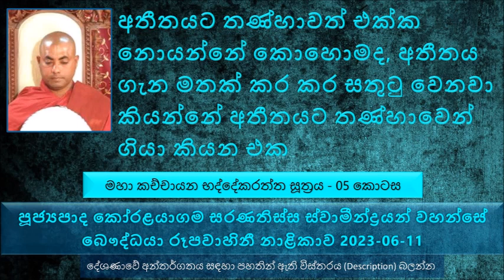අතීතය ගැන මතක් කර කර සතුටු වෙනවා කියන්නේ අතීතයට තණ්හාවෙන් ගියා කියන එක. 2023-06-11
Ven Koralayagama Saranathissa Thero - The Buddist TV -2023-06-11
Maha Kachchayana Bhaddekaraththa Sutta Explanation- part 05
මෙතක් සාරාංශය
ස්පර්ශය ගැන
අතීතයේ භාවිතා කරපු සුවපහසු කොට්ටයක තිබුණ සුවපහසු ස්පර්ශය දැන් මතක් කරන්න පුළුවන්.
එදා පාවිච්චි කරපු සුවඳ විළවුන් වල සුවඳයි දැන් පාවිච්චි කරන සුවඳ විළවුන් වර්ගයයි ගැන හිතල එක්කෝ ඇලීමක් හෝ ගැටීමක් ඇති කරගන්නවා
මොනවද මේ ආයතන 12
මෙන්න මේ ආයතන 12 පිළිබඳව කෙනෙක් ඇලෙනවා නම් කෙනෙක් ඒ කෙනා අතීතය අනුව ගිය බව සඳහන් වෙනවා
අතීතයට තණ්හාවත් එක්ක නොයන්නේ කොහොමද, අතීතය ගැන මතක් කර කර සතුටු වෙනවා කියන්නේ අතීතයට තණ්හාවෙන් ගියා කියන එක.
අතීතයේ කෙනෙකුට හොඳට ඇස් දෙක පෙනුනා. නමුත් වර්තමානයේ පෙනෙන්නේ නැහැ. කෙනෙකුට ළඟ පෙනෙන්නේ නැහැ කෙනෙකුට දුර පෙනෙන්නේ නැහැ
අතීත තණ්හාව පිළිබඳව යම් තැනක යම් ආයතනයක් හික්මවා ගත්තද
බලාපොරොත්තුව ඔබව ජීවත් කරවයි කියල තමයි සමහර වෙලාවට අපි කියන්නේ
අපි ඔක්කොම ඉන්නේ පංචකාම ලෝකයේ තවත් දියුණුවක් බලාගෙන නේ
මේ කර්මස්ථායෙන් කියන්නේ අතීතයත් අත හැරලා වර්තමානයත් අතහැරලා අනාගතයත් අත හැරලා යන්න කියන්නේ මෙන්න මේ හේතුව නිසා
අනාගතයේ මම බණ ගොඩක් අහනවා කියල සිතනවා , නමුත් අනාගතයේ  කණ ඇහෙන්නේ නැති වෙන්න පුළුවන්.කව්ද දන්නේ කර්මය මොන විපත්තියක් අපිට ලබාදෙනද කියල..එහෙම අපිට තීරණයකට එන්න අපහසුයි. මොකද ඒ කාරණාව නිශ්චිතව වෙයිද නැද්ද දන්නේ නැති නිසා
යමක් කරන්න තියනව නම් ඒ දේ අදම කරන්න කියල බුදුරජාණන් වහන්සේ වදාළේ අන්න ඒ නිසා
කුසල් දහම් සම්පාදනය කරනවා කියන එක කල් දමන්න එපා කියන්නේ අන්න ඒකයි.
මහා සේනා ඉන්න මාරයත් එක්ක ඔබට මට ගිවිසුම් නැහැ නේ
ප්‍රර්ථනා කරාට හරියට අපිට ලැබෙනවද කියල කියන්න බැහැ . මෙතන කියන්නේ අපි ප්‍රර්ථනා කරන දේවල් ඉෂ්ට වෙන්නේ නැහැ කියන එක නෙමෙයි. මොකද්ද මෙතන කියල තියන්නේ ? ධර්ම දේශණාව ශ්‍රවණය කරන්න
දැන් අපි අද තීරණය කරනවා තව මාසෙකින් මම ලොකු පින්කමක් කරනවා කියල., මේක අන්තෙට යනවා කියන්නේ මම ඊළඟ මාසේ මම ඉඳීවිද නැද්ද කියා කියා හිතන එක නෙමෙයි.
නිවන් දකින්න තියන තණ්හාවත් නැති වුණාම තමයි අපිට නිවන සාක්ෂාත් වෙන්නේ...